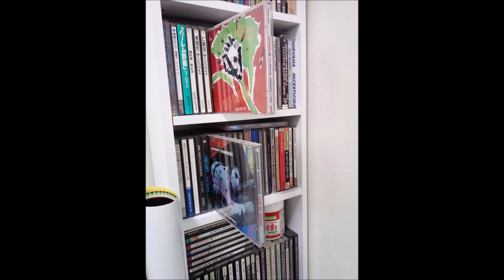俺はいつものように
曲を作らずにねると次の朝後悔する。なのでがんばってしまう。